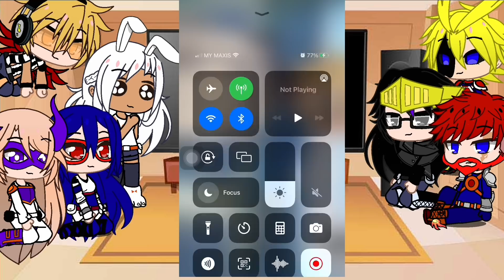Pro heroes react to Katsuki’s family||Part1||Gacha Club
Father ( Ichigo Kurosaki)